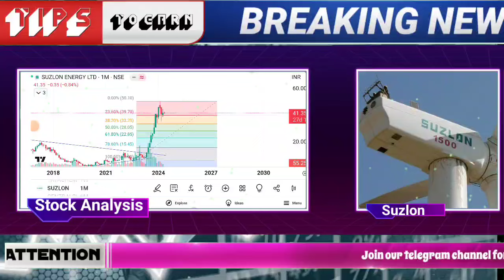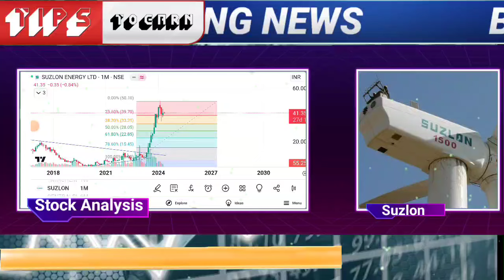suzlon energy share,suzlon energy share news,suzlon share latest news,suzlon energy share latest